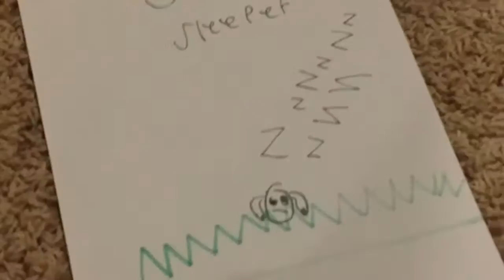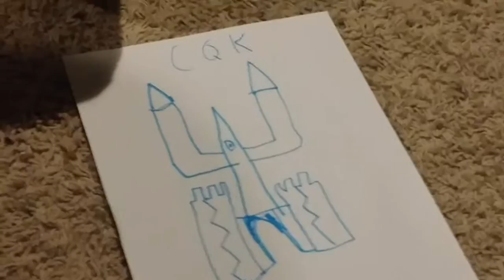MOSTER SOUNDS OF CRAZY ISLAND UPDATE [5]